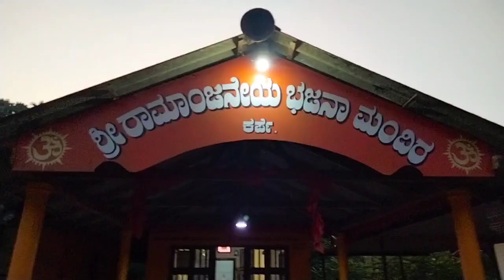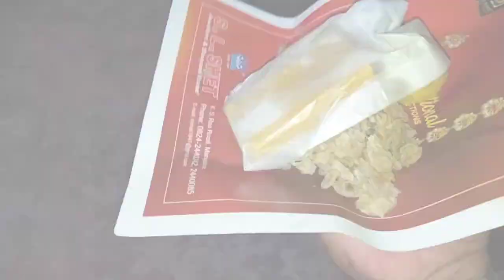ಶ್ರೀ ರಾಮಾಂಜನೇಯ ಭಜನಾ ಮಂದಿರ ಕರ್ಪೆ ಇಲ್ಲಿ ಸರತಿ ಸಾಲಿನಲ್ಲಿ ವಾಹನ ಪೂಜೆ ನಡೆಯಿತು 🙏🙏❤️